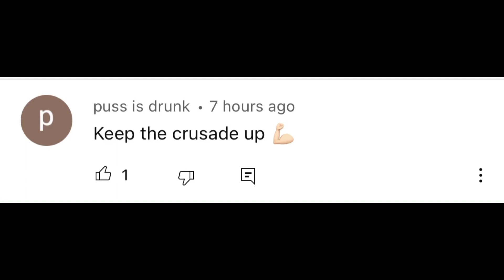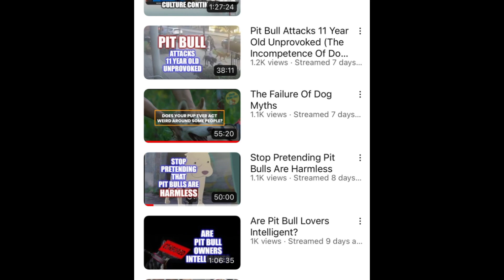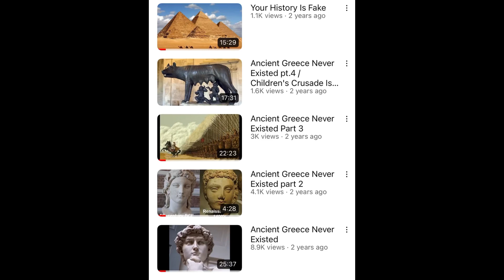Anti dog Youtubers are delusional part one.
Today we are going to be looking at anti-dog Youtubers ￼on how delusional they are!

Music is from super Mario galaxy and Mario kart Wii.